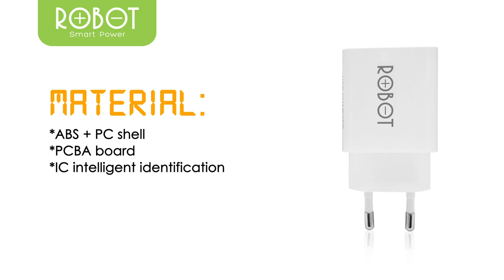Adapter ROBOT RT C04S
Adapter ROBOT RT C04S adalah adapter ROBOT dengan keunggulan yang sudah disematkan pada teknologi chipsnya, mampu menjaga aliran daya yang ditransfer ke smartphone tetap stabil.

Pastikan kalian membeli produk ROBOT dengan garansi resmi PT WOOK Mobile Commerce.

ROBOT